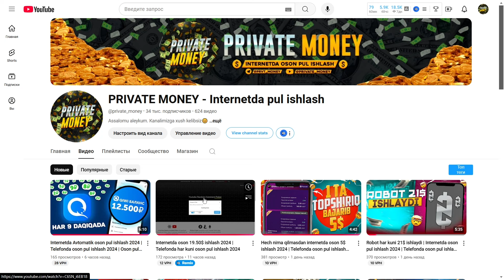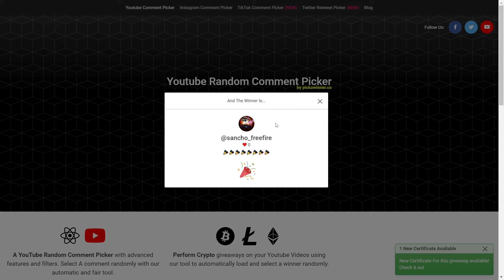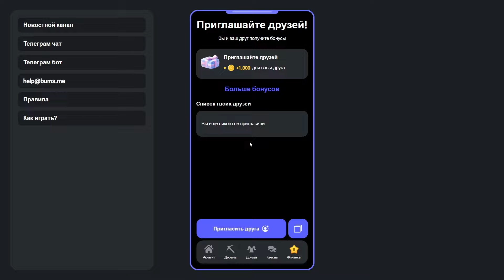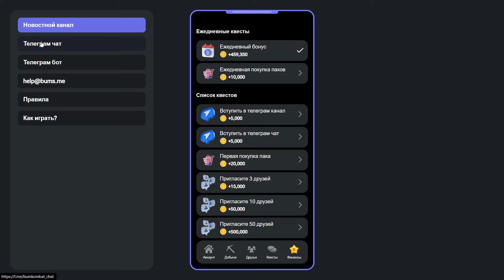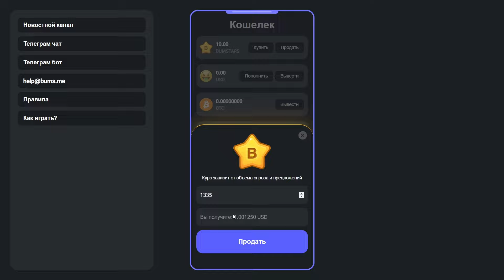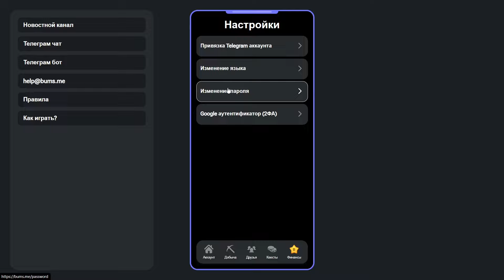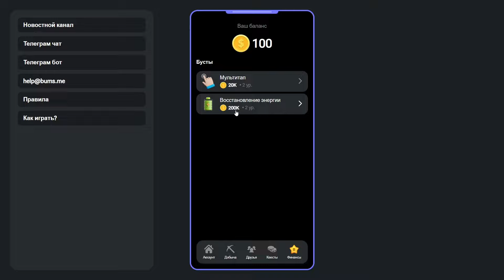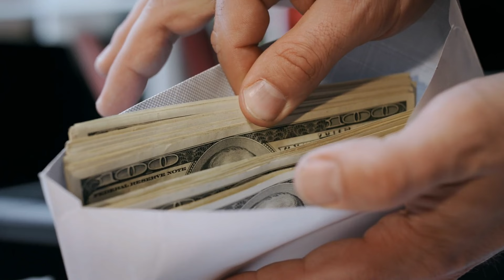Sarmoyasiz pul ishlash 2024 | Yangi Hamster Kombat | Internetda Sarmoyasiz pul ishlash 2024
Sarmoyasiz pul ishlashning 2024 yildagi ajoyib usulini ko'ramiz | Yangi Hamster Kombat | Internetda Sarmoyasiz pul ishlash 2024